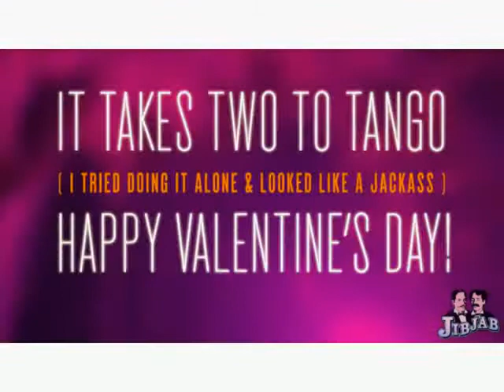It's Take Two to Tango.._mpeg1video.mpg